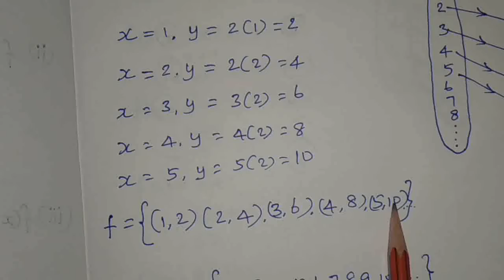TN samacheer 10th std maths Ex.1.3 sum 1